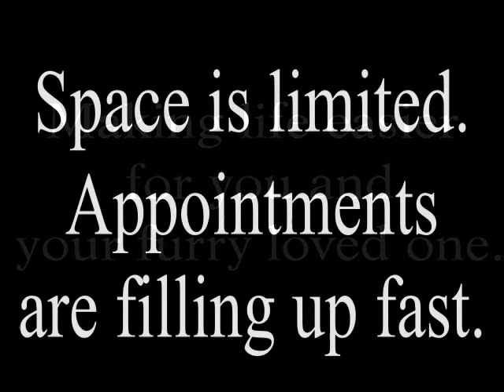KBauer Pet Grooming1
Mobile Pet Groomer Reedley Area.